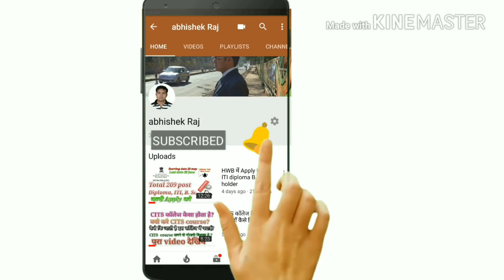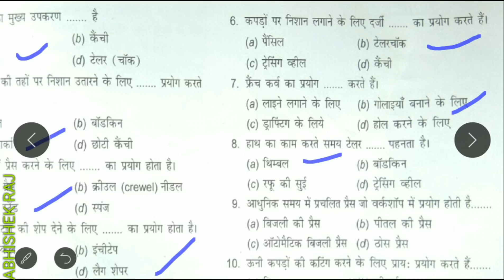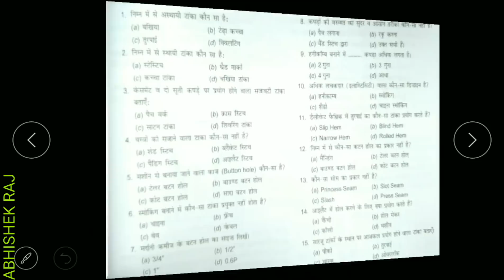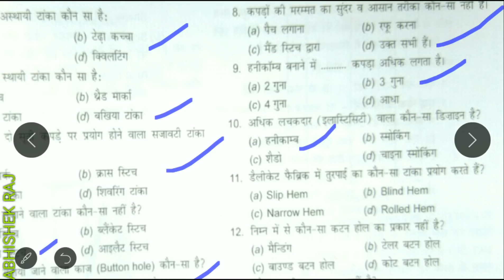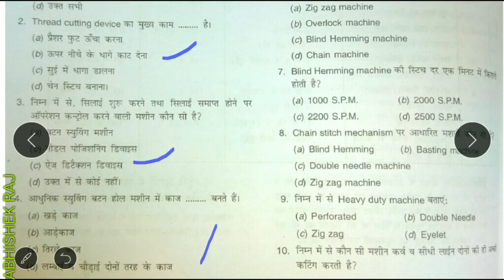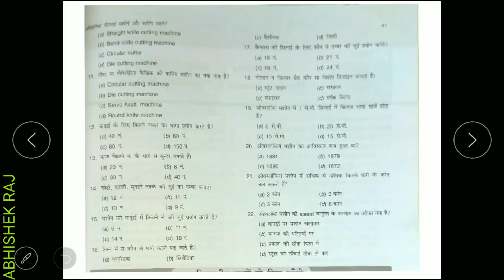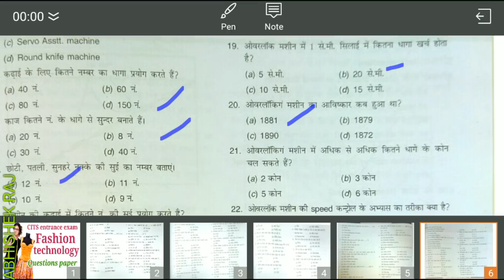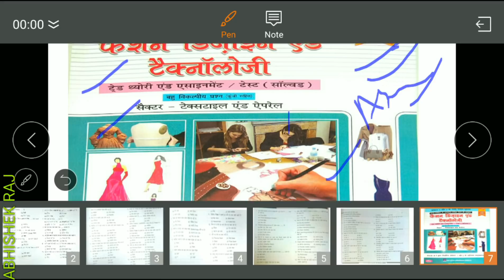CITS entrance exam fashion technology simple paper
फैशन technology simple paper for CITS entrance exam